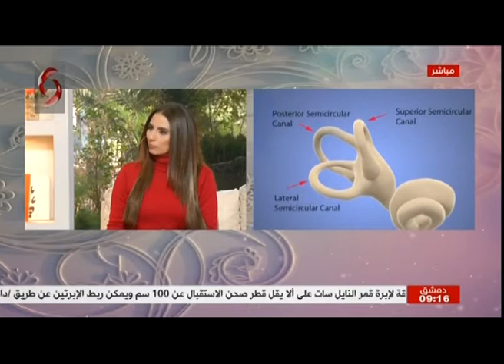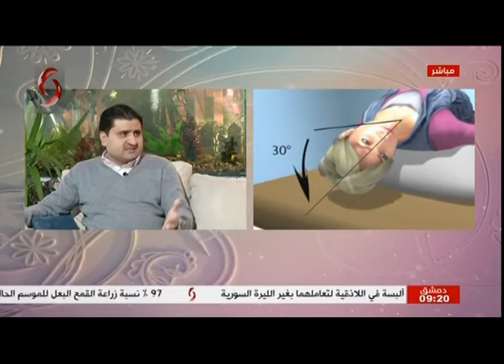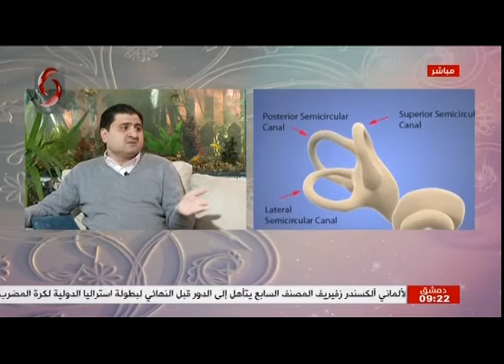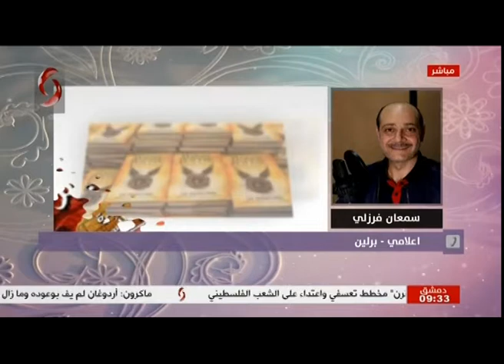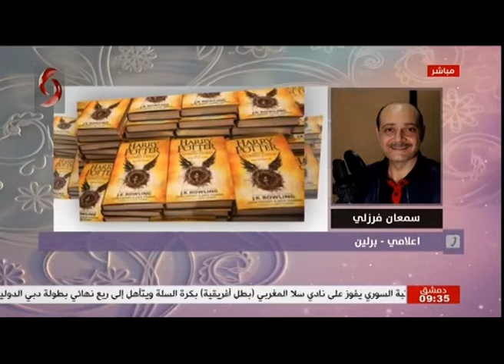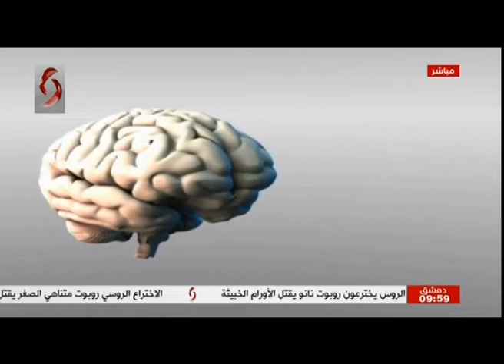صباحنا غير 2020/1/30 نور الابراهيم & سلمى عودة